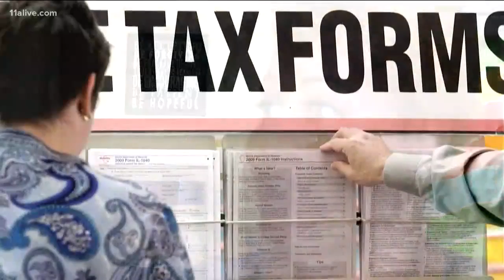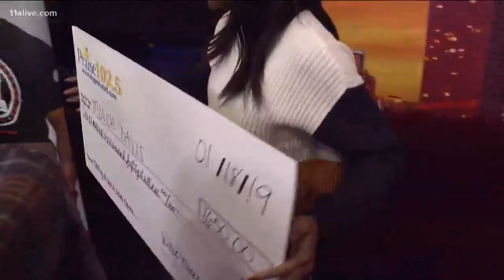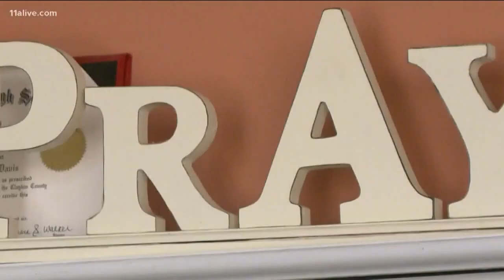Willie Moore Jr. Show surprises furloughed federal employee with more than $1K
11Alive was the only station that captured the grand surprise at the Willie Moore Jr. Show on Praise 102.5, when they presented her with a check for $1,650.